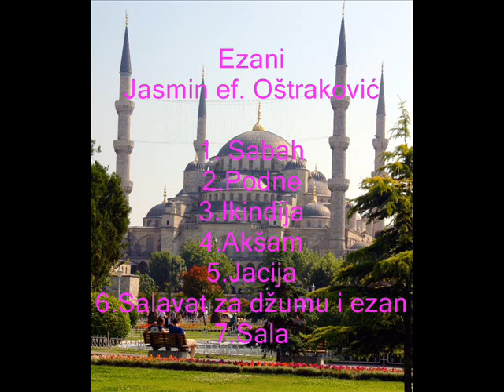Jasmin ef. Ostrakovic - Aksam-ezan